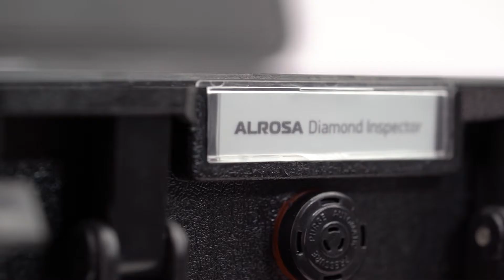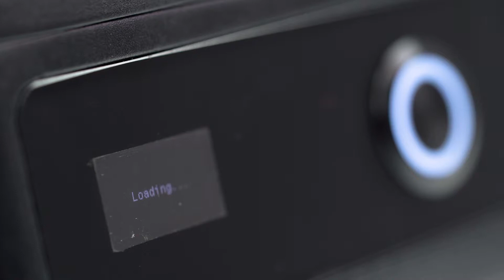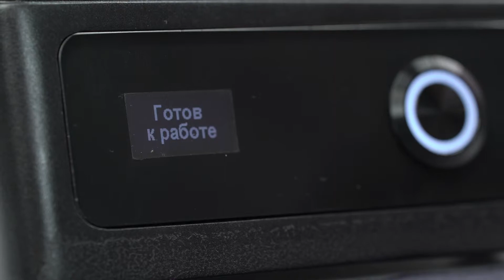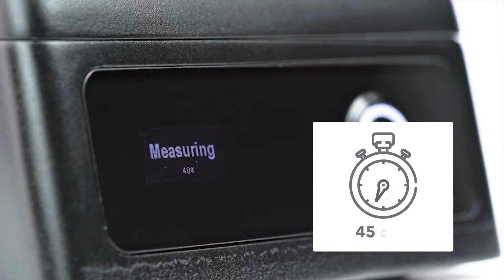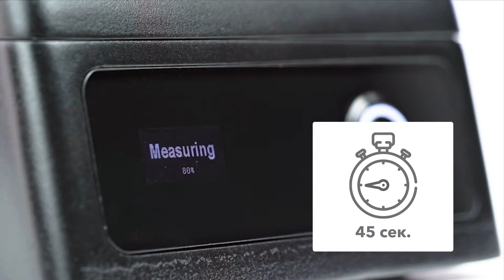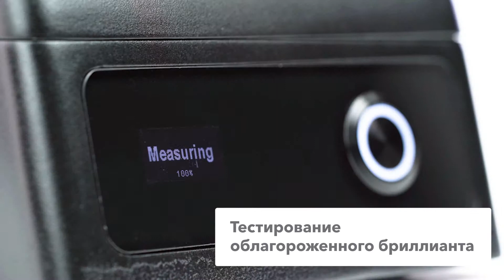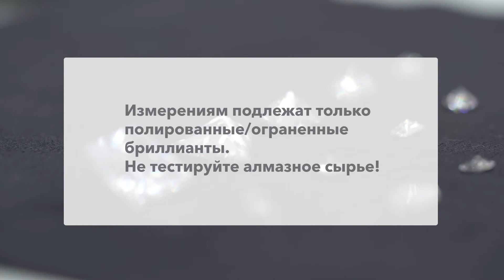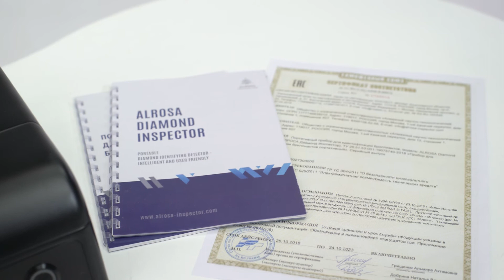Видеоинструкция по пользованию прибора детекции бриллиантов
Чтобы видеоинструкция повышала продажи на 20−50%, внедрим собственную технологию👇

1️⃣ Поможем выбрать категории для инструкций:
Опыт показал, что не всем категориям товаров нужны инструкции. Для нишевых товаров видео будет окупаться в 3−4 раза дольше, в высококонкурентных группах трудно «пробиться» в ТОП-показов.

2️⃣ Подберем актеров, которые вызовут доверие:
Ролик с «не тем» актером досмотрит до конца 20% зрителей, мы же добьемся показателя в 50−65%.

3️⃣ Покажем продукты с выгодных ракурсов:
Возьмем крутые объективы и камеры, слайдер, тележку и прочие «прибамбасы»; профессионально поставим свет в студии, или в вашей локации.

4️⃣ Напишем сценарий по собственной технологии:
Это заставит 60% зрителей, запустивших ролик, посмотреть основную часть, и 30−40% — досмотреть до конца. Знаем, что в конце видео нужно давать готовые рецепты для основных целевых групп. Таких «фишек» много!

5️⃣ Позаботимся о контексте съемки:
Поместим продукт в естественный контекст и покажем, как актер с ним взаимодействует. Для этого подберем интерьер или проведем съемки в профессиональной студии с циклорамой.